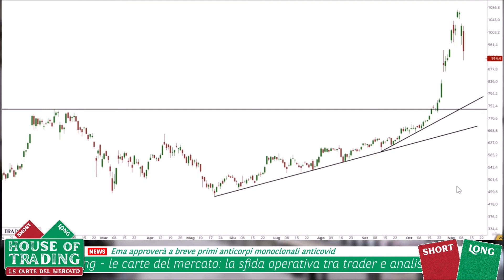House Of Trading: strategia Long su Tesla per Luca Discacciati - 09.11.2021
House of Trading - Le carte del mercato. In occasione della quarantesima puntata dedicata alla sfida di trading tra trader e analisti, Luca Discacciati della squadra degli analisti ha proposto una strategia rialzista su Tesla. Per rimanere aggiornato sui risultati della sfida e la classifica di House of Trading vai su